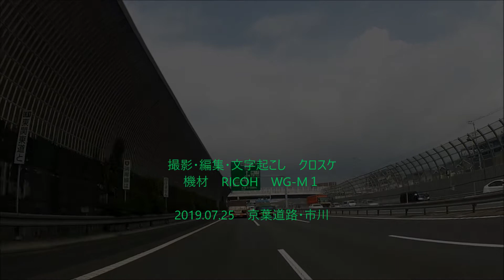あまり聞かない地名「代官町」京葉道路・市川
首都高の渋滞の先頭が代官町ってあまり聞かないです。